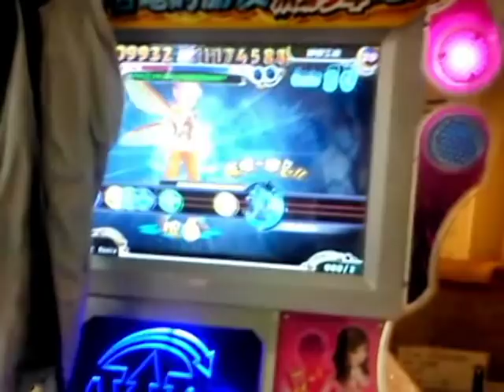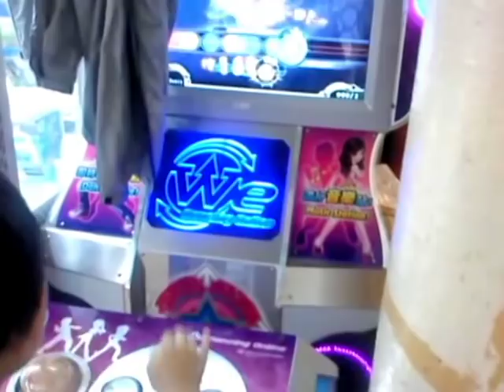唯舞2.21-究極天堂門+地獄火Remix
地點：【基隆市廟口 - 一定好】
雷電d LV.83

很難看的出來這位只有小學五年級，有夠變態...超屌！！

第一回合讓它落後一下！！XD